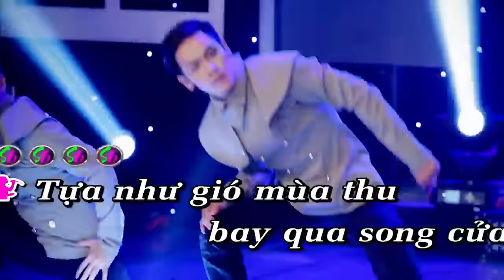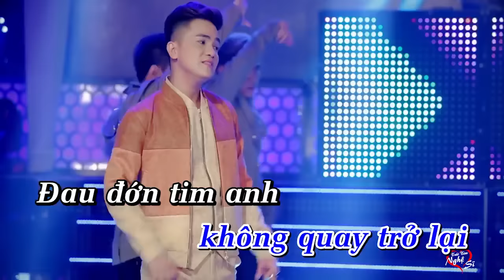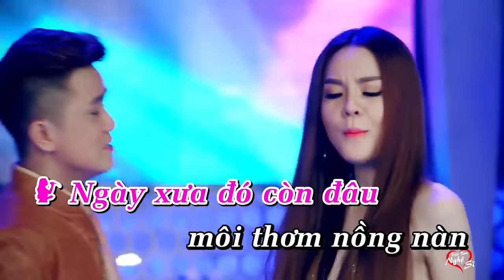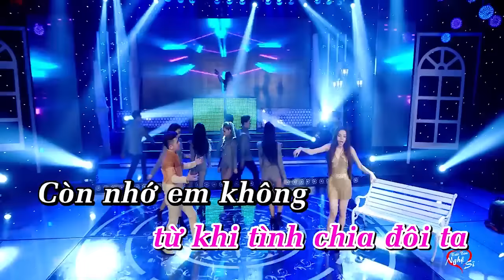Tình Đã Bay Xa Remix [Beat] | Khưu Huy Vũ Ft. SaKa Trương Tuyền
Bài hát: Tình Đã Bay Xa
Sáng tác: Hàn Châu
Trình bày: Khưu Huy Vũ Ft. SaKa Trương Tuyền
Lời bài hát:

Tựa như gió mùa thu bay qua song cửa
Tựa như mây mùa hạ một thoáng bay xa
Tình yêu đã đi qua sao còn để lại
Nơi trái tim anh 1 niềm đau nhức nhối
Ngày xưa đó còn đâu môi thơm nồng nàn
Lời yêu thương ngọt ngào giờ đã bay cao
Tình theo gió theo mây không quay trở lại
Ðau đớn tim anh 1 tình yêu ngây dại
Này hỡi anh yêu từ khi tình chia đôi ta
Còn nhớ em không hay là con tim hoá đá
Nên quên nên quên
Em quên em quên em quên
Quên hết rồi một thời yêu nhau
Vàng son đã đổi thay anh quay lưng lại
Tình đã chết 1ngày tay trắng đôi tay
Tình yêu đã xa bay chỉ còn để lại
Trong trái tim anh một niềm đau thương hoài